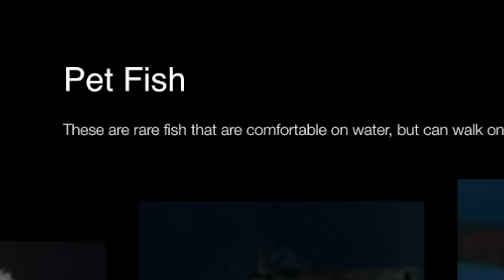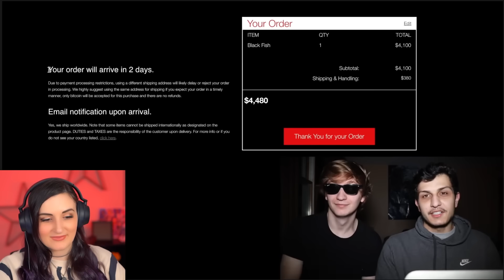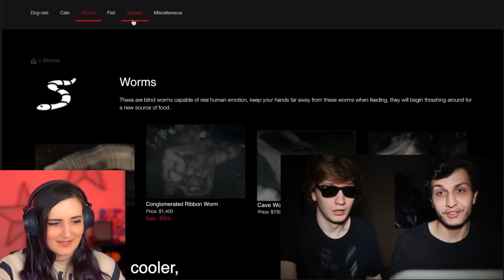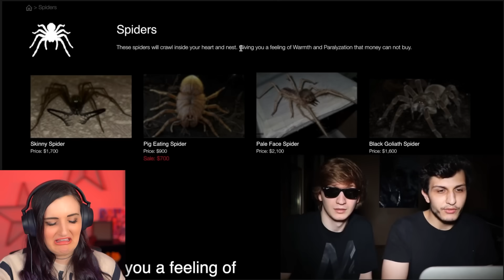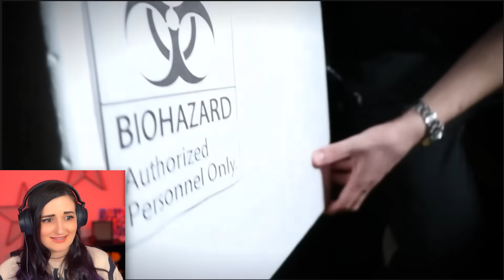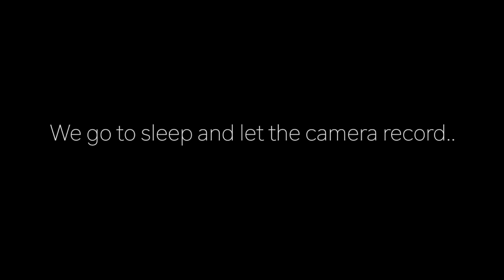He Bought a Pet SPIDER & FISH Off the Dark Web?!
Reacting to We Bought a Pet Spider & Pet Fish off the Dark Web! 100,000 likes for another reaction?